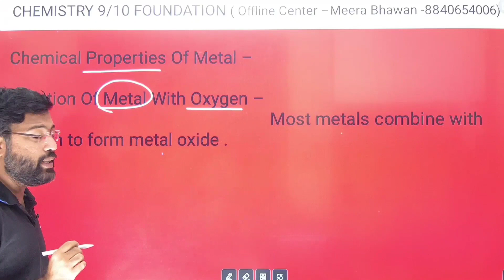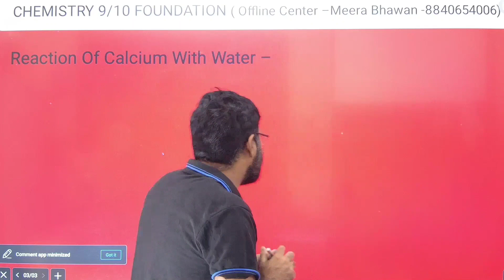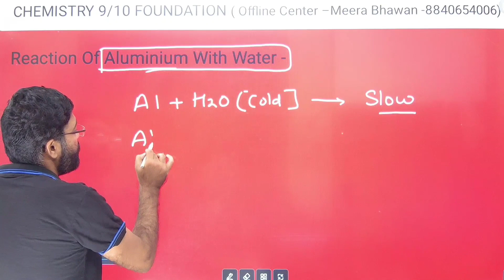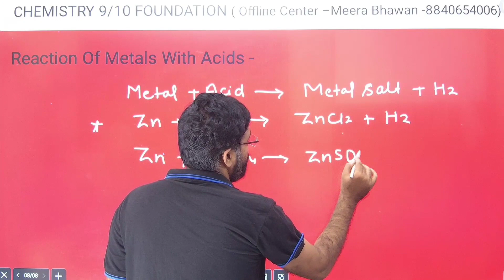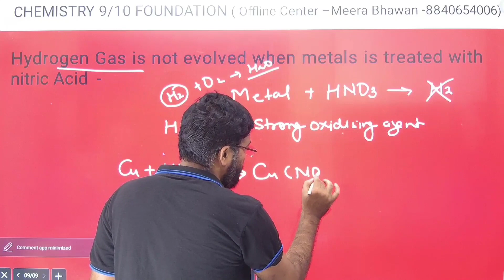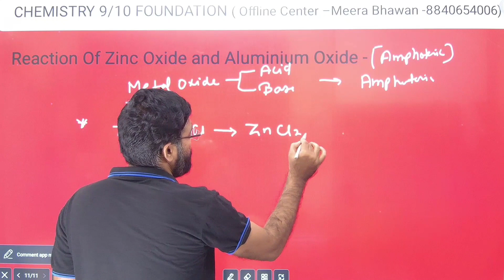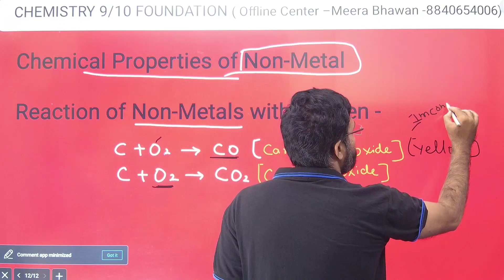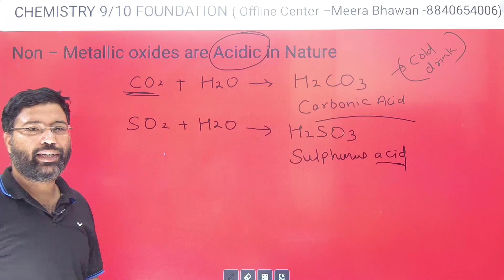Metal and Non-metal|Chemical Properties Of Metal and Non - Metal |Chapter 3